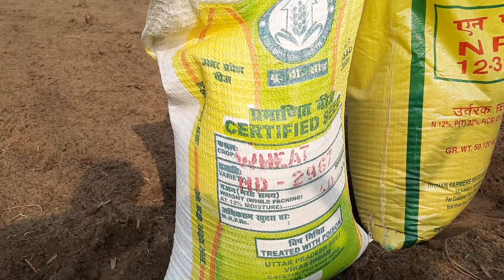Gehun ki buaai